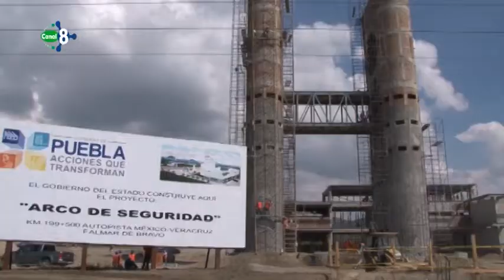RMV SUPERVISA CONSTRUCCIÓN DEL ARCO DE SEGURIDAD EN PALMAR DE BRAVO; REGISTRAN OBRAS AVANCE DEL 78%‏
Palmar de Bravo, Pue.- El gobernador Rafael Moreno Valle supervisó las obras del Arco de Seguridad que se construyen a un costado de la autopista México-Veracruz –kilómetro 199+500- y que registran a la fecha un avance del 78 por ciento.